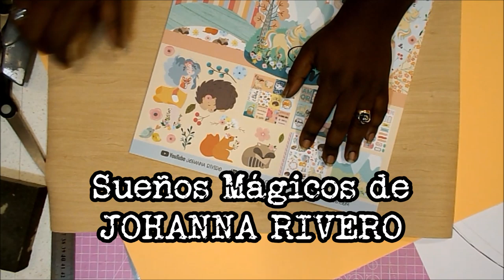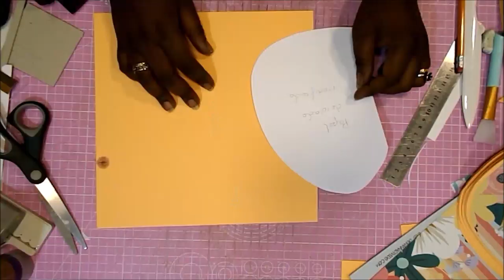Album de BEBE Sueños Magicos de Johanna Rivero con Mercedes Piqueras DIY TUTORIAL scrapbooking colab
Hola a chicas y chicos 😊. Hoy vengo con toda la ilusión por varios motivos, porque es una colaboración con mi amiga Mercedes Piqueras, hago un álbum de bebé y además pruebo un montón de cosas nuevas, como la ecopiel.
Espero que os guste mucho y os animéis a hacerlo. No olvidéis etiquetarme en las redes!!
Raquel

COLECCIONES
Johanna Rivero - Sueños Mágicos

MEDIDAS PRINCIPALES
22.5x9x19cm aprox

Cartulina albaricoque
Cartulina blanca
Cartón gris 2mm
Papel tyvek
Acetato 180mc
Lápiz y goma
Cúter
Regla metálica larga
Reglas metálicas pequeñas
Tijeras de precisión
Pegamento Nuvo
Pegamento Blok
Pegamento Tacky Glue
Brocha de silicona
Cola de encuadernar Papers for you
Tabla de corte
Tabla de plegado
Plegadora Martha Stewart
Corner Chomper 1/4

GRACIAS POR LA MÚSICA A